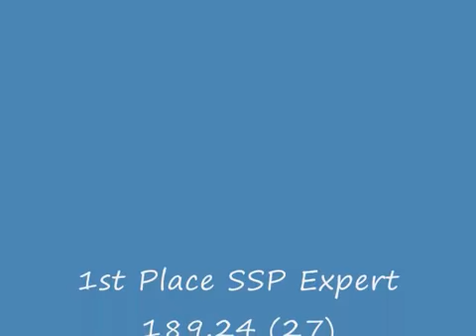Great Lakes Regional IDPA 2011 2 0001